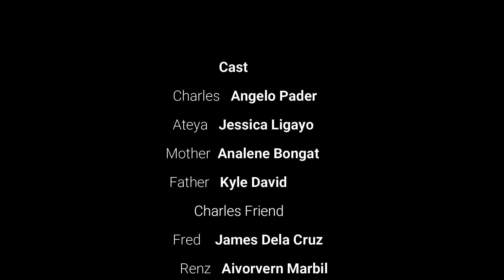"METAMORPHOSIS" || CBM-SHORT FILM || 3rd Place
|| COLLEGE OF BUSINESS MANAGEMENT - IFUGAO STATE UNIVERSITY POTIA CAMPUS SHORT FILM || INTRAMURAL 2022